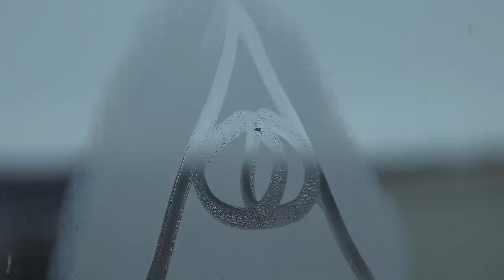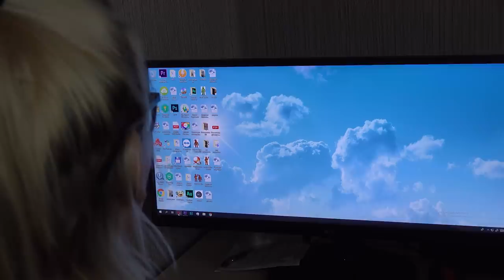Проклятие или Дар в реальной жизни | Irina страшилки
ТЕЛЕГРАМ Мой Телеграм Ирина понимает, что у нее дар, но как к этому отнесется ее подруга Настя! Они разгадали значение знака глаза в треугольнике в реальной жизни.